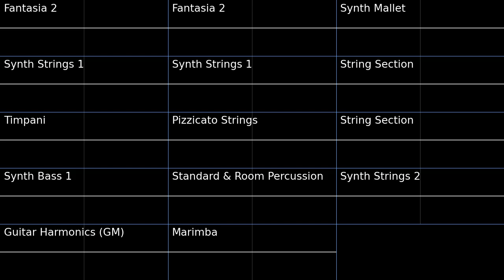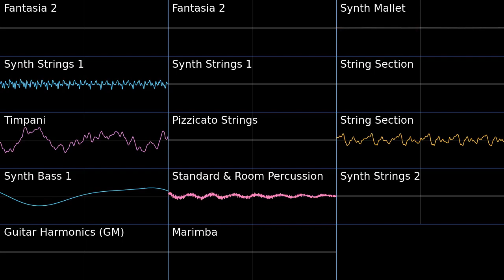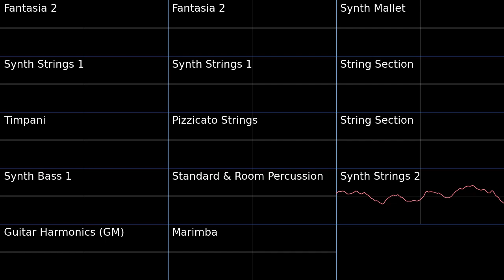Brinstar - Super Metroid PMD2 Soundfont Cover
Brinstar - Super Metroid (SNES)